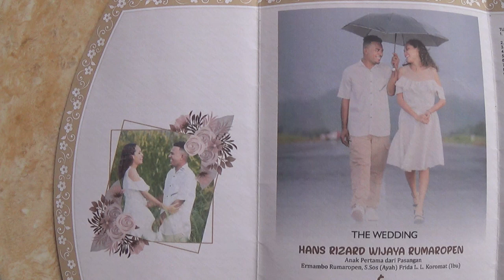Pemberkatan Nikah Rizard Rumaropen & Valentine Rumere